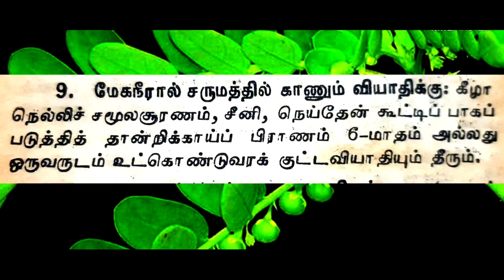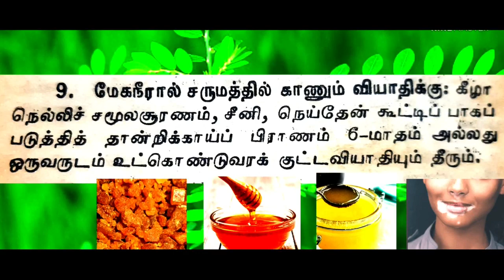குஷ்டம், சுகர், சித்தம் தெளிய என்ன செய்ய வேண்டும்? What to do to clear leprosy ,sugar will?in tamil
குஷ்டம், சுகர், சித்தம் தெளிய என்ன செய்ய வேண்டும்? What to do to clear leprosy ,sugar will?in tamil MEDITATION AWARENESS, NATURAL MEDICINE AWARENESS, UNANI MEDICINE AWARENESS, SIDDHA MEDICINE AWARENESS, GENERAL RESEARCH AWARENESS, Etc.,